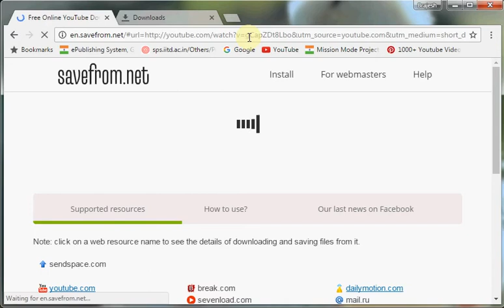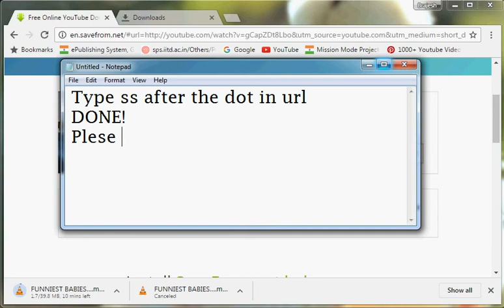How to Download Youtube Videos online without anything, Very Easy way , Save Youtube Videos.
I created this video to Show one of the easiest way to Download Youtube videos without any software or plugin.It is very safe and Easy.
Just put ss before Youtube in the url.

wow
This will show you the download page click download and save to your local Drive.
How to Download Youtube Videos online without keepvid or anything, Very Easy way , Save Youtube Videos.